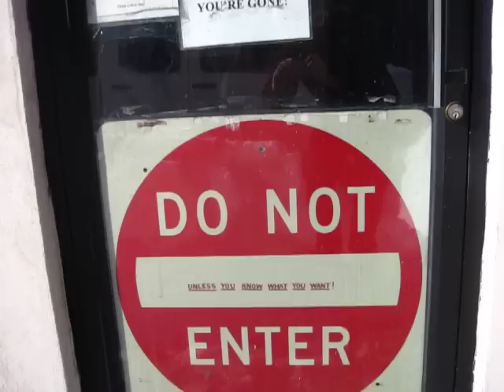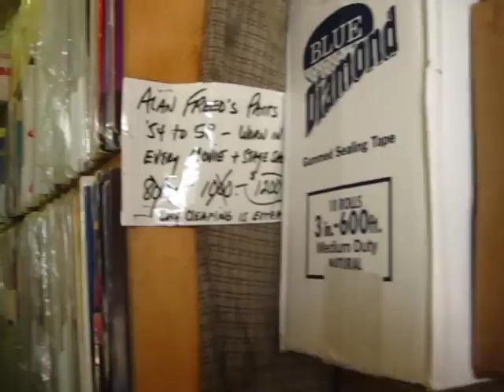2010 12 27 1318 Val Shively's R&B Records